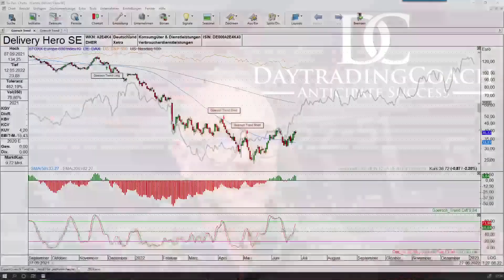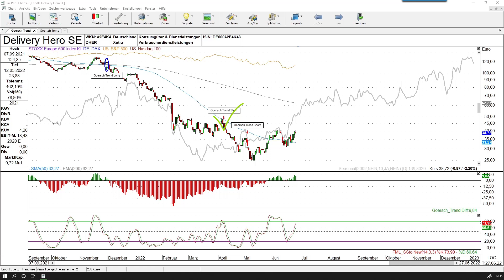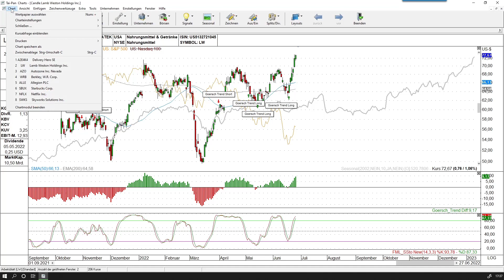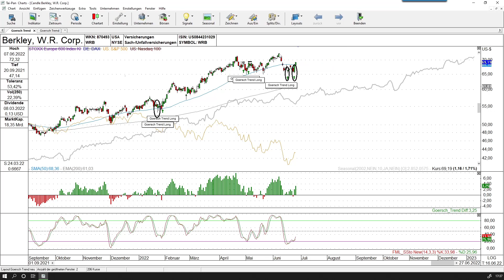Traden mit dem Goersch Trend | Martin Goersch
TRADEN MIT DEM GOERSCH TREND:

"The trend is your friend". Den abgedroschenen Spruch kennen wahrscheinlich die meisten. Allerdings hat er seine Daseinsberechtigung. Gibt es doch keinen größeren Vorteil am Markt, als den Trend.

Das Goersch Trend PlugIn bietet Ihnen die Möglichkeiten, bei jedem Produkt sofort den übergeordneten Trend zu erkennen und entsprechend zu handeln. Greifen Sie nicht in fallende Messer und shorten Sie keine Aktien, dernen Kurse explodieren. Außerdem bekommen Sie mit Hilfe des Plugins konkrete, sinnvolle Tradevorgeschläge vollautomatisch geliefert.

In der vierwöchentlich stattfinden Webinar-Serie "Traden mit dem Goersch Trend" zeigt Martin Goersch, wie er täglich mit dem Goersch Trend Plugin arbeitet, wie er bestimmt, welche Märkte gerade sinnvoll handelbar sind und welche Trades sich aktuell ergeben.

Dafür screent er gemeinsam mit Ihnen die Märkte und hält Ausschau nach den besten Trading-Setups in den besten Branchen. Sehen Sie, welche Setups getradet werden, wo Stopps und wo Ziele gesetzt werden.
In diesem Webinar wird analysiert, erklärt, live getradet und es werden Ihre Fragen beantwortet!

Sein Sie dabei und verbessern Sie Ihren persönlichen Handelsansatz.